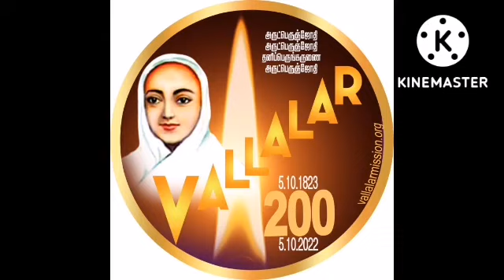20.09.2022Today audio Satsang by Sadhu Janagiraman, vallalar mission, Tiruvannamalai